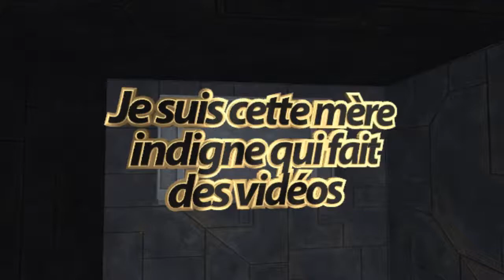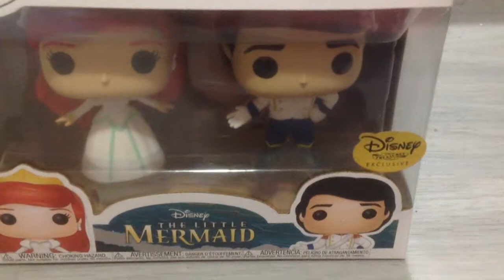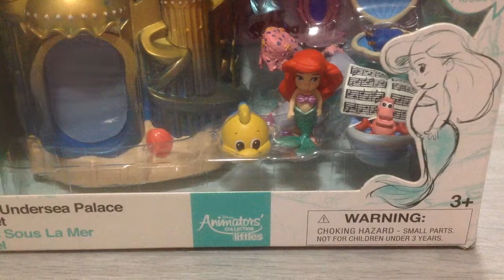Ma collection de La Petite Sirène de Disney - Ariel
Bonjour à tous :D

Je vous remercie pour vos retours sur ma précédente vidéo. Je vous parle maintenant de ma collection Ariel. Ma chérie, ma chouchoute !

J'espère que cette vidéo vous plaira ! N'hésitez pas à liker, à partager et à commenter !